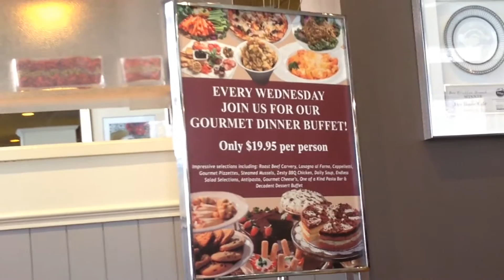Hot House Cafe - Daily VLOG #447 (Mar 27/16)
Dumol Family goes to the Hot House Café for Easter Brunch